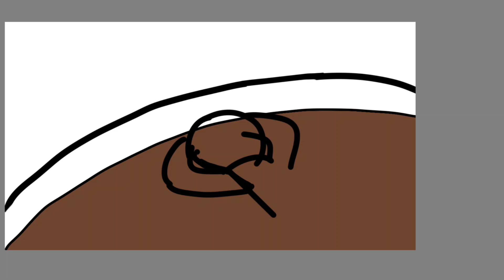Beef Noodle Soup Thumbnail Timelapse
The thumbnail art timelapse for my latest video I aim to make my thumbnails as good quality as possible. :)